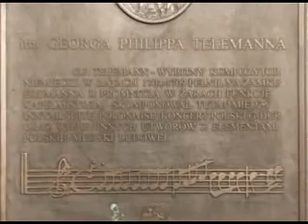30 lat PSM w Żarach cz.2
30 lat PSM w Żarach